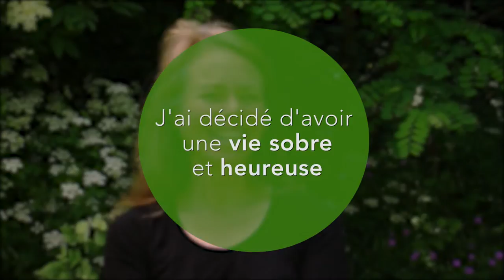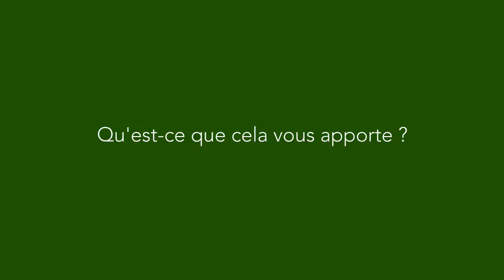Laurence vit dans la sobriété et en pleine conscience et ça la rend heureuse (VL)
Laurence a décidé d'aligner son mode de vie à son combat pour être plus cohérente avec elle-même. Elle a donc choisi la sobriété.